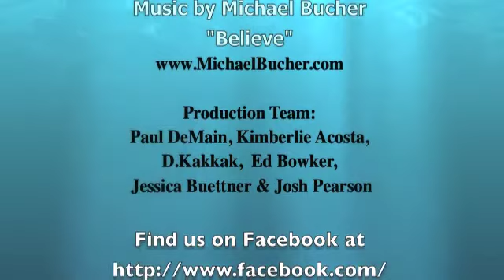Native News Update November 16, 2012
This weekend's stories: Sault Ste Marie Tribe asks for lawsuit against them to be dismissed; Pechanga Band of Luisenno Indians purchase Liberty Quarry; Tribal leaders meet with federal officials over water-rights bill; Future home of Cherokee Youth Development Center dedicated; New dates set for Native American Music Awards; Testament receives award for 'Native Blood'; Louise Erdrich wins National Book Award in Literature.